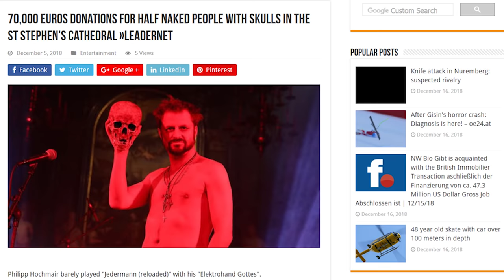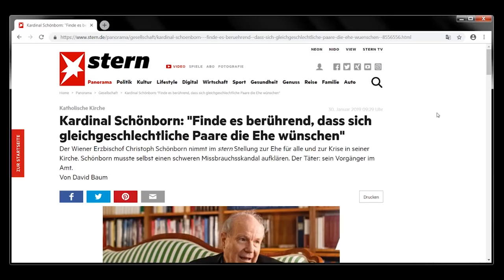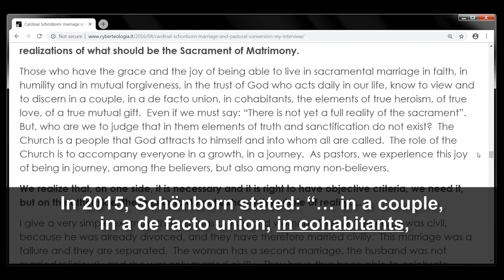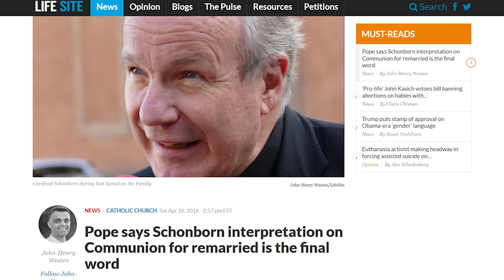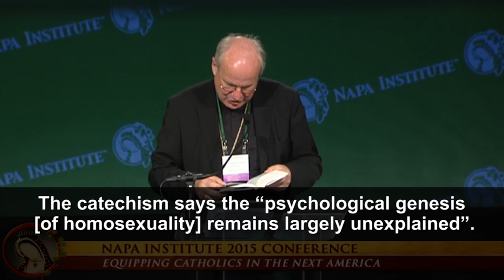“Cardinal” Schönborn & The Counter Church In Vienna, Austria